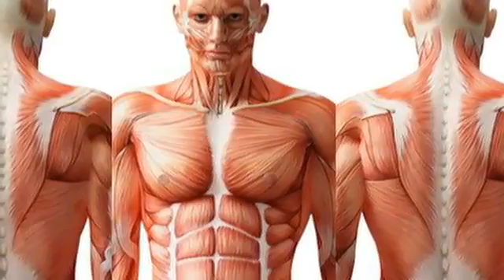Things you didn't know about pineapple